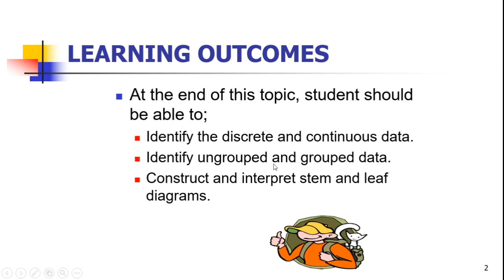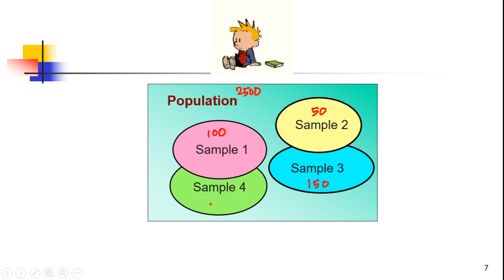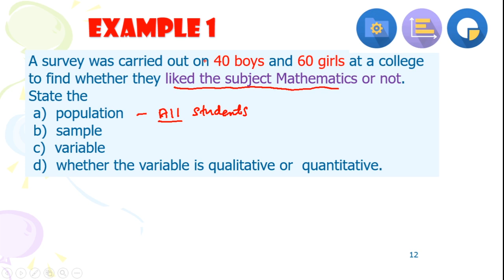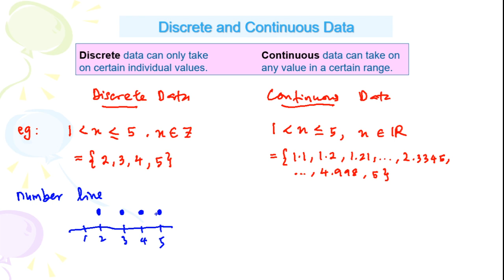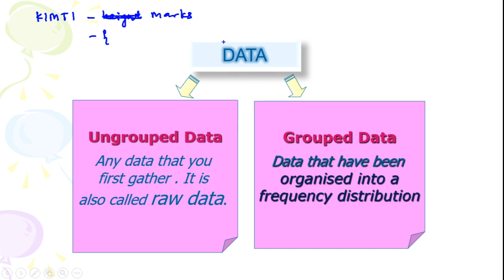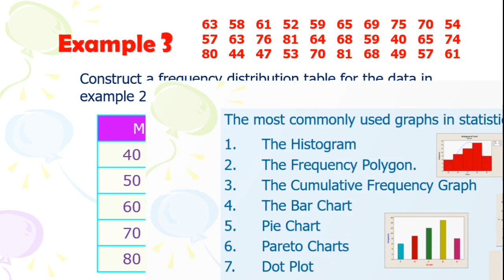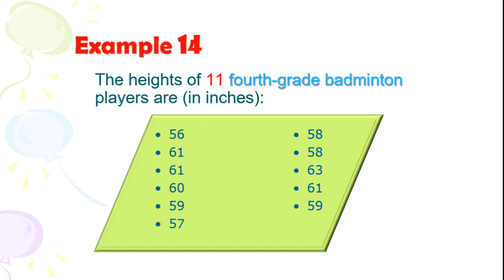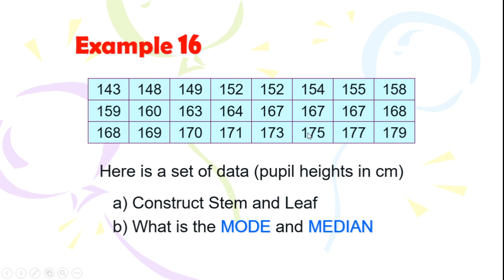6.1 Introduction to data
Lecture K1MT K3MT 080321